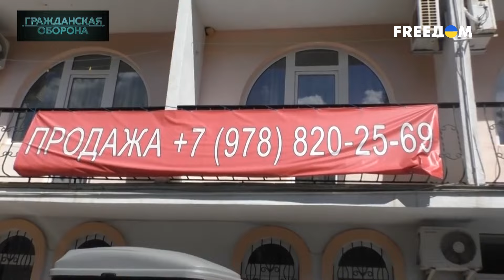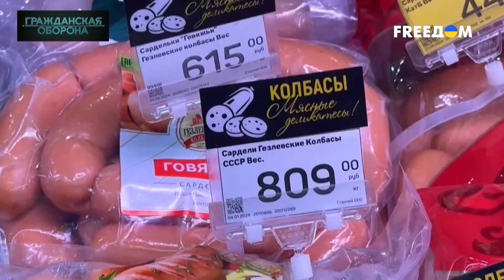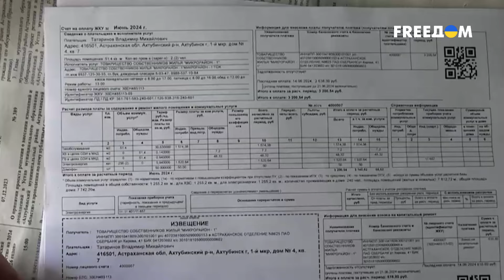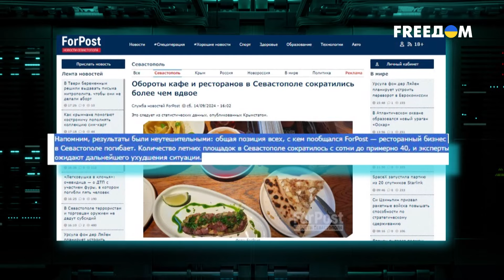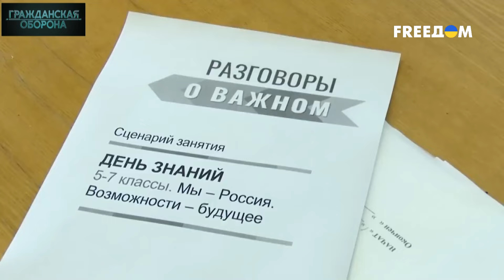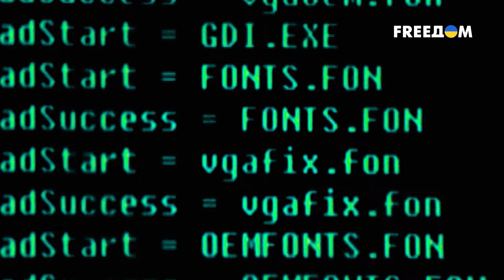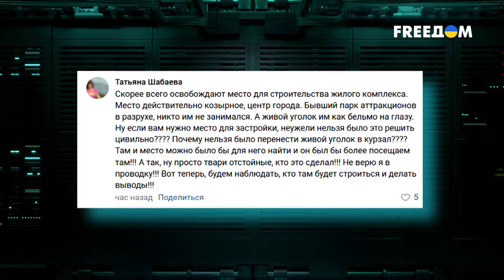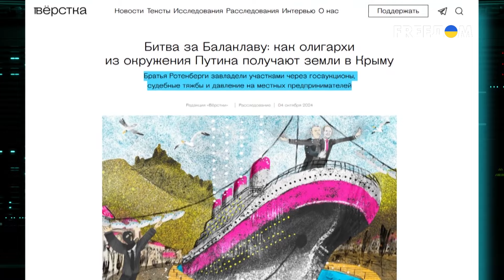ЖИЗНЬ в аннексированном КРЫМУ: ВЗРЫВЫ, ИНФЛЯЦИЯ и бетонные УКРЫТИЯ на пляжах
Жители Крыма сталкиваются со множеством проблем после аннексии полуострова. На протяжении последних двух лет военные объекты в Крыму находятся под постоянными атаками дронов и ракет. Российские туристы продолжают приезжать на отдых на полуостров, несмотря на обстрелы и звуки сирен. Подробнее в материале FREEДОМ.